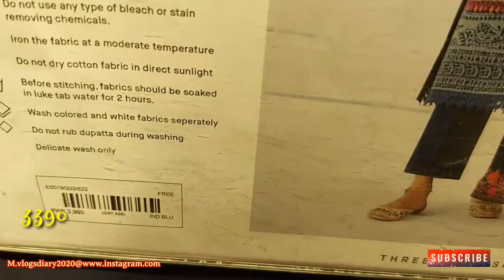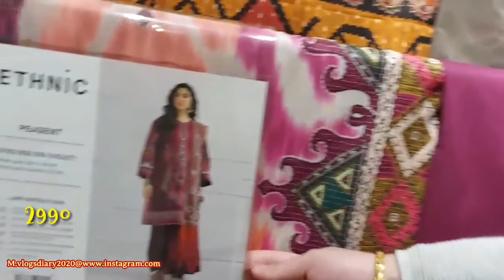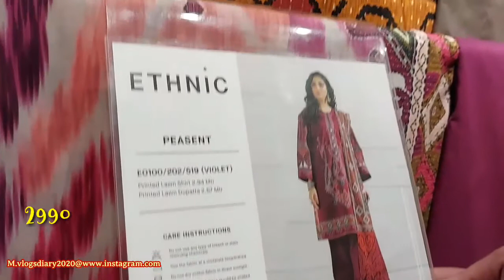Ethnic Summer New Lawn Collection 2022 || Stich & Unstich || Marvelous Vlogs diary